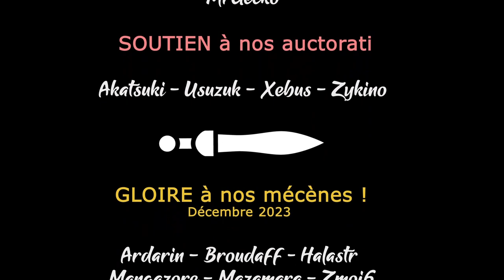THE THAUMATURGE - EP04 - Arrivée en fanfare à Varsovie [FR]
Pour la sortie de The Thaumaturge, on se relance dans cette histoire sombre d'enquête sur fond de Tsarisme en fin de règne !

🎮 : The Thaumaturge
Le jeu vous plait ? Achetez à prix réduit chez notre partenaire !
🔑 : Merci à 11 Bits Studio !

- Ardarin
- Broudaff
- Le Baron d'Onyx
- Mallevin
- Mangazore
- Mazamara
- Zmoi6